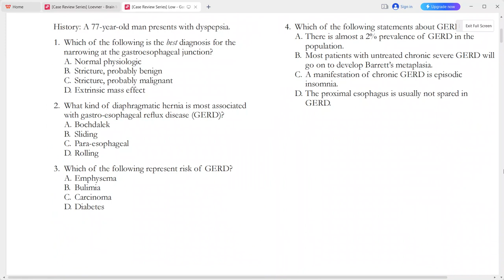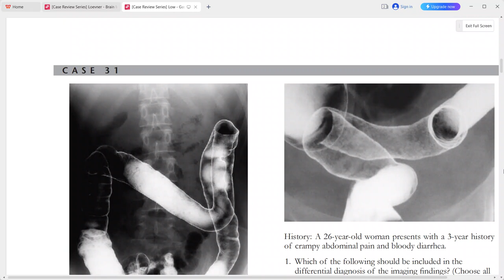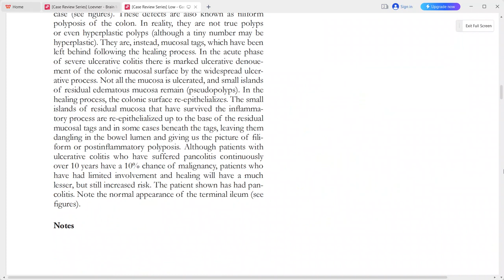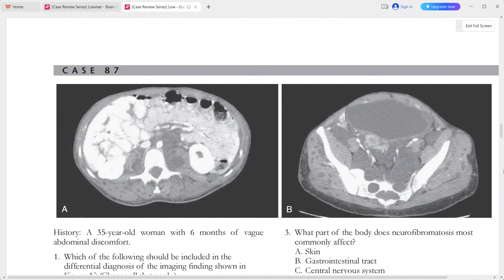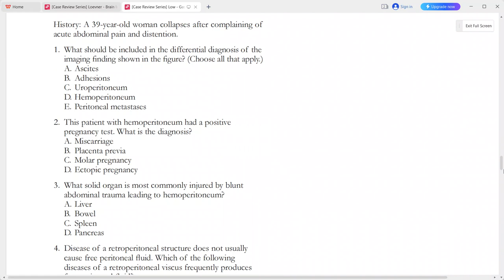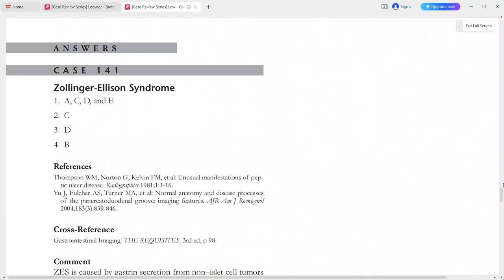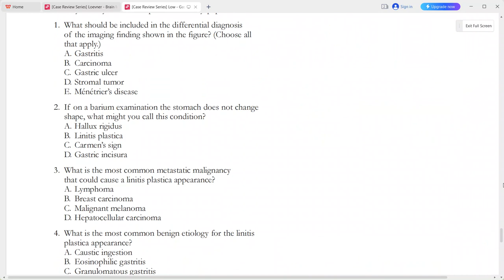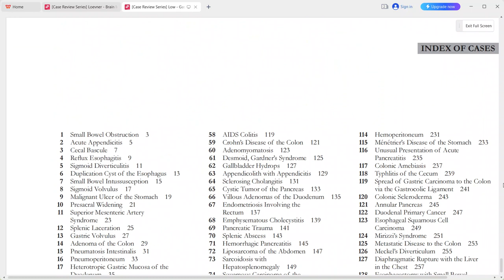GIT CASE REVIEW SERIES